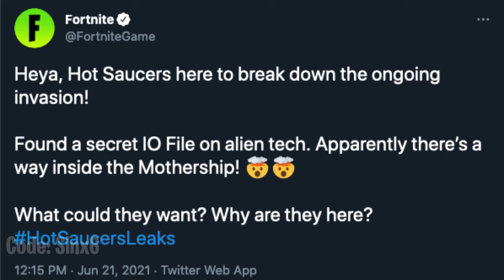Fortnite LEAKS entering the Mothership..!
Fortnite Battle Royale it seems like after tomorrows new update, we'll be able to enter the UFO Mothership. Also expect NEW Leaked skins and emotes tomorrow..